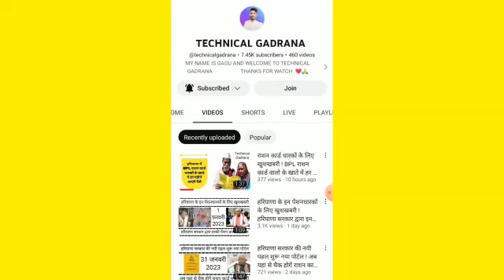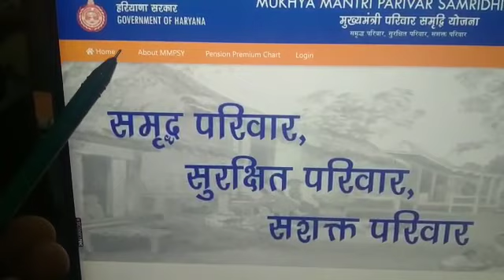हरियाणा वासियों के लिए आई बडी खबर ! हरियाणा सरकार ने अब इस योजना के लिए नये आवेदन किये बंद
Yours Query:-

1) मुख्यमंत्री परिवार समृद्धि योजना के पैसे कब आएंगे
2) MMPSY Yojana ka status kaise check
3) Mukhymantri Parivar samriddhi Yojana ma
     registration kaise karen
4) MMPSY Yojana online apply Kaise Karen
5) mukhymantri Parivar samriddhi Yojana kya
     hai mukhymantri Parivar samriddhi Yojana
6) mmpsy Yojana Haryana
7) mmpsy Yojana apply online
8) mukhymantri Parivar samriddhi Yojana ka
     Labh Kaise len
10) mukhymantri Parivar samriddhi Yojana mein
       kaun registration karva sakta hai
11) Mukhymantri Parivar samriddhi Yojana ka
        registration kaise kare
12) mmpsy status check
13) Mukhyamantri Parivar samridhi Yojana ka
        status Kaise dekhen
14) mukhymantri Parivar samriddhi Yojana ke
        paise kab aaenge
15) mmpsy status check Kaise kare
16) Mukhymantri Parivar samriddhi Yojana mein
        final submit status
17) mukhymantri Parivar samriddhi Yojana
        online apply kaise karen
18) मुख्यमंत्री परिवार समृद्धि योजना
19) मुख्यमंत्री परिवार समृद्धि योजना के पैसे कब आएंगे
20) मुख्यमंत्री परिवार समृद्धि योजना ऑनलाइन अप्लाई कैसे
        करें
21) मुख्यमंत्री परिवार समृद्धि योजना का स्टेटस कैसे चेक करें
22) Mukhymantri Parivar samriddhi Yojana ka
        status kaise check Karen
23) mukhyamantri Parivar samridhi Yojana ki
        registration kab shuru honge
24) mukhyamantri Parivar samridhi Yojana ka
        registration kaise karen
25) Katar wali scheme ke paise kab aaenge
26) khatra ke paise kab aaenge
27) mukhymantri Parivar samriddhi Yojana mein
       apply scheme ka option kyon nahin dikhraha
28) mmpsy Yojana apply scheme option not
       show
29) mukhymantri Parivar samriddhi Yojana ke
        paise kis Ko milenge
30) खट्टर के पैसे कब आएंगे
31) खट्टर वाली ₹6000 की स्कीम के पैसे कब आएंगे
32)
33)
34)
35)
36)
37)
38) mukhymantri parivar samriddhi Yojana
39) mmpsy scheme